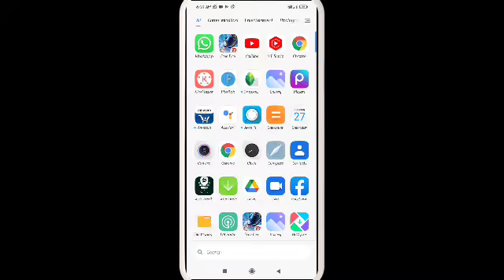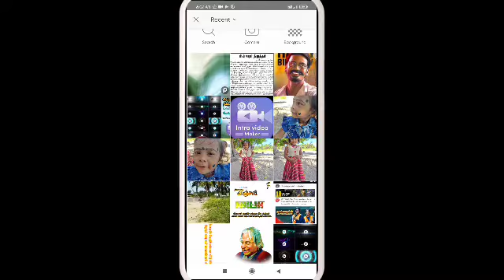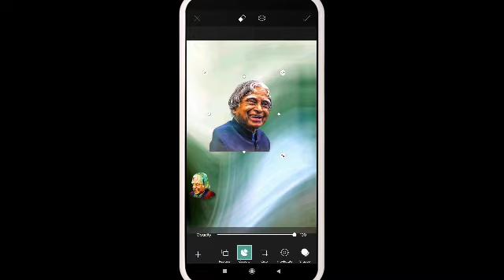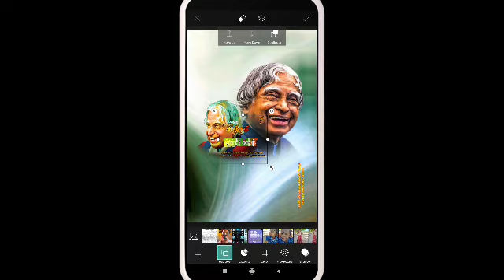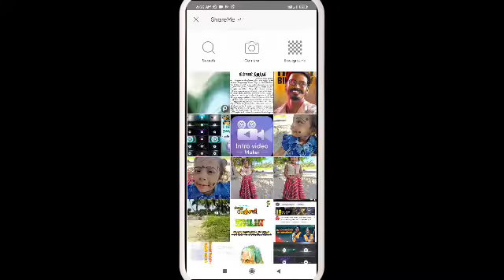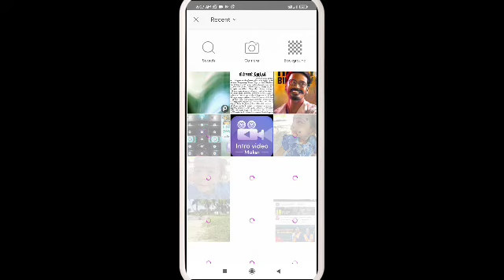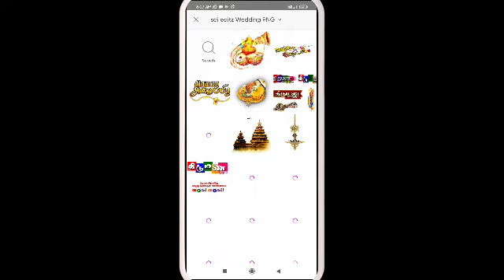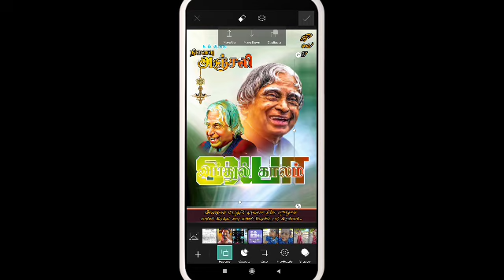apj அப்துல் கலாம் நினைவு அஞ்சலி பேனர் எடிட் /apj abthulgalam ninaivu anjqli banner editing/saieditz